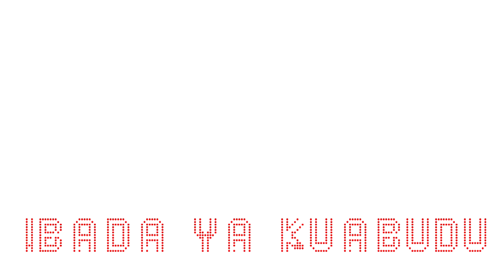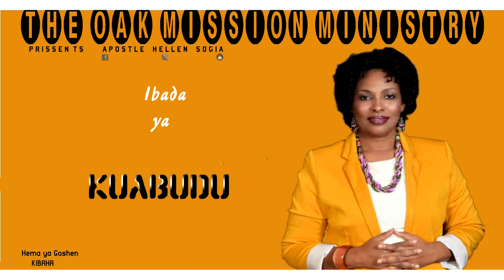IBADA YA KUABUDU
Bwana Yesu asifiwe Mwana wa Mungu Leo tena Nimekuletea
. Nina hakika Mungu atakwenda kugusa Maisha yako kwa kiwango cha juu kupitia IBADA hii
Kama una swali au maoni juu ya somo hili tafadhali usiache kuniandikia Ujumbe mfupi kupitia,Whatsapp: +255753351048Facebook:  Hellen Sogia Instagram:  @hellensogiaPia usiache ku SUBSCRIBE na kubonyeza kengele ili aendelee kupokea Updates zote zinazoendelea  kuja kupitia channel hii, Mungu akubariki sana.